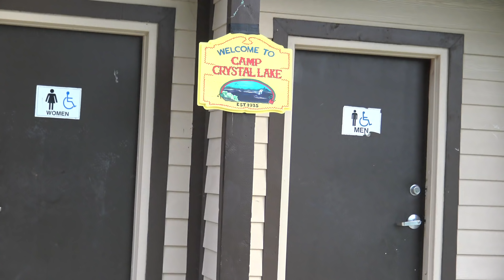Friday the 13th A New Beginning II Official Trailer 2018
Official trailer for Friday the 13th A New Beginning II.  Click the link in the video or down below.

Jason Voorhees is back in this exciting new independent fan film. Four teenagers head out to camp Crystal lake after hearing that the Friday the 13th films were all based on true events. The film is set in 1999 and features ska and punk rock music from the time.

Starring: Vanessa Mathews, Leslie Christopher Hawkins, Laura Pankowski, Nicholas Reding, Malcolm Carson, Brad Brooks, and Mike Klein